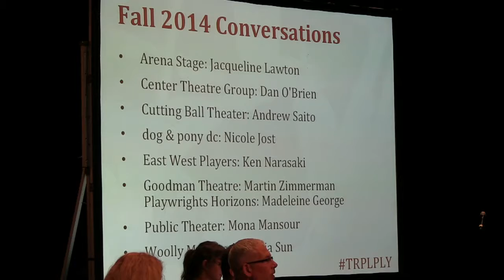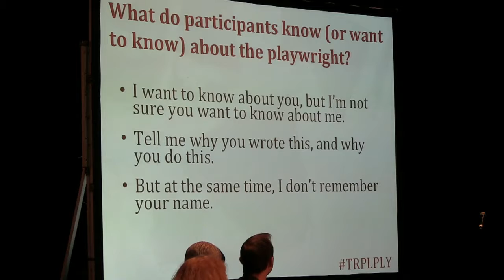Context and Learning to Date—Triple Play Project—Boston, MA—Jan. 16, 2015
Theatre Development Fund and Theatre Bay Area announce the culmination of the 18‐month Triple Play Project with a convening of theatre practitioners from throughout the U.S. The gathering will livestream Friday, January 16 and Saturday, January 17 from Emerson College in Boston on the global, commons-based peer produced HowlRound TV network at HowlRound.TV.

In Twitter, comment and send your questions with hashtag TRPLPLY. Follow @HowlRoundTV for updates.

The Triple Play project explores the relationship between playwrights and other generative artists, theatres, and audiences, and is built on the premise that playwrights, theatre leaders, and audiences need to be in more direct conversation in order to build audiences and appetite for new plays. This project strives to understand the current conversations and identify what is being missed in discussions happening around the country, to model three‐way conversations and to spotlight and share practices that enable audiences to feel more direct connection to new work, and that give playwrights insights into the audiences for whom they write.

Over an 18‐month period, representatives from the organizations traveled to six key theatre centers around the country to moderate honest conversations among theatre institutions, generative artists, and audiences, asking them: “What is the impact that the generative artist envisions their work having on the audience? Who does the playwright see as being their 'target' audience? Having seen the play, how did the audience actually respond?” After this collaborative work, this group of over 75 theatre practitioners will together discuss what has been learned from exploring the ways that playwrights, theatres, and audiences can come together to build and strengthen audiences to support new work.